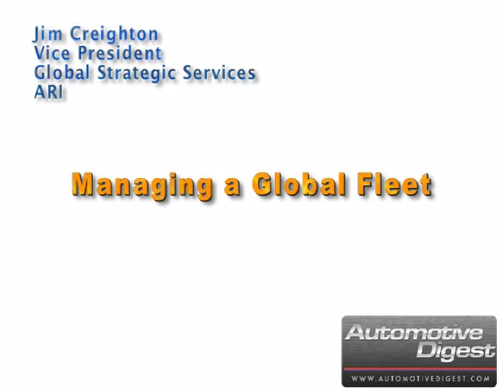Jim Creighton of ARI on Managing a Global Fleet (clip 1)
For more automotive news, information, and videos from Automotive Digest go

Managing a Global Fleet

Jim Creighton, VP of Global Strategic Services for ARI talks about the global fleet market and notes that managing a long distance fleet can be done with the right tools in order.